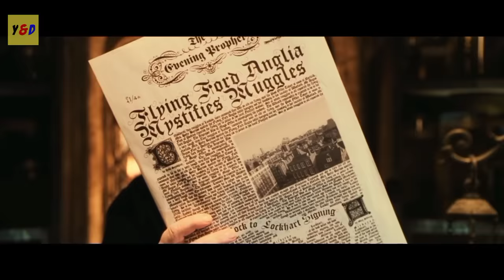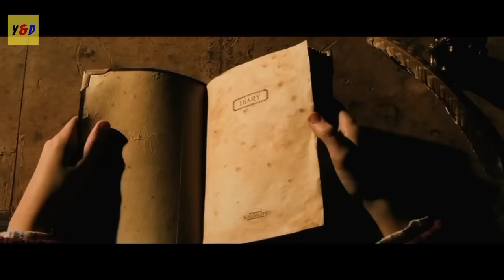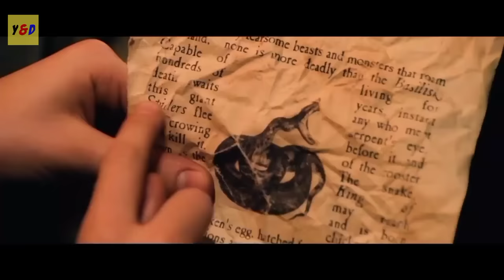Ular Raksasa Penghuni Ruang Rahasia - ALUR CERITA FILM Harry Potter And The Chamber Of Secrets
Hallo guys di video kali ini saya akan Me Rangkum Seluruh Alur Cerita Film Harry Potter and The Chamber of Secrets yang dirilis pada tahun 2002. Disutradarai oleh Chris Columbus dan diproduksi oleh Warner Bros. Film ini dibintangi kembali oleh Daniel Radcliffe sebagai Harry Potter, Rupert Grint sebagai Ronald Weasley, Emma Watson sebagai Hermione Granger dan masih banyak aktor keren lainnya.

Film ini mengisahkan, Harry yang mengabaikan peringatan dari makhluk misterius agar tak kembali ke Hogwarts karena bahaya menantinya. Ternyata sekolah Hogwarts tengah dihantui oleh serangkaian serangan misterius & suara aneh.